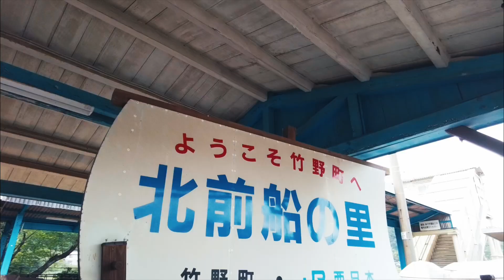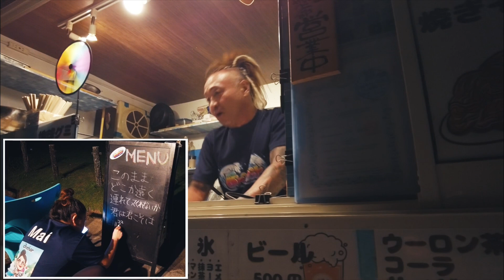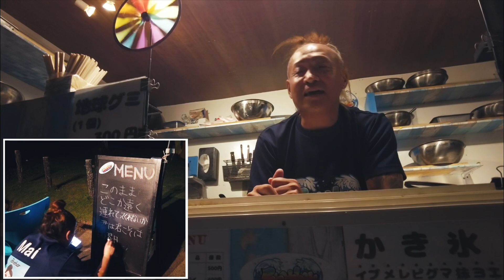【兵庫県縦断完歩】 トンビの大集団/ 竹野浜海岸での素晴らしき出逢い/ 城崎温泉を歩く/ 玄武洞と円山川 日本2周目歩き旅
また一つ多くの人に紹介したい街が出来ました！

兵庫県の城崎温泉と竹野町。そして兵庫県全て。
今回数週間に渡って南の瀬戸内海から北の日本海側までを縦断完歩！厳密にはまだ兵庫県の旅は終わってはいませんが、県内各地で沢山の美しい風景、そして楽しい人々に出逢いました！

今回のエピソードもとても内容の濃い物になりました！

少年の心を持ったまま大人になったMasakiさん
そしてほのぼのとした雰囲気の、昔ながらの風景が楽しめる城崎温泉郷。
是非最後までお楽しみ下さい！

■2018年秋より、お財布すっからかんで日本中を歩きとヒッチハイで旅しています。
現在日本二周目、北海道から南下してただ今兵庫県内を爆歩中。笑いと人情、そして感動の「あゆさん歩」
普通の観光地へはあまり行きませんが、そこには現代人が忘れ去ってしまった何かがあります！是非僕と一緒に日本を歩いて旅しましょう！